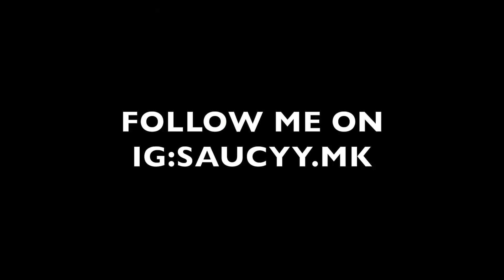Brooklyn Queen - “Happy Heaux Day”Freestyle DISS | REACTION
Drop a bag ? Well let’s make one too💕🤪

New song “ REAL B*TCH “ OUT NOW🔥🔥